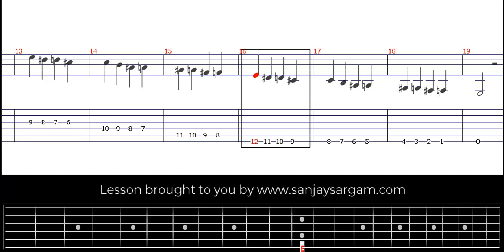Warm Up No 2 - Guitar Tutorial (Tabs)